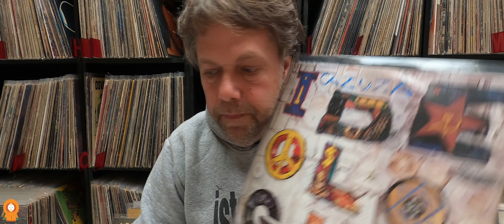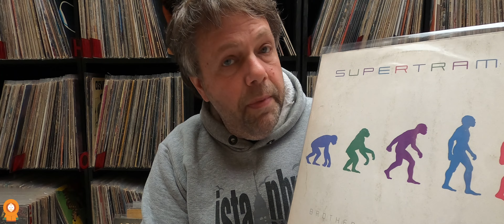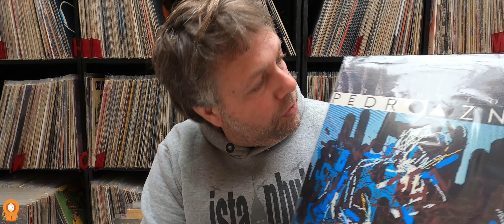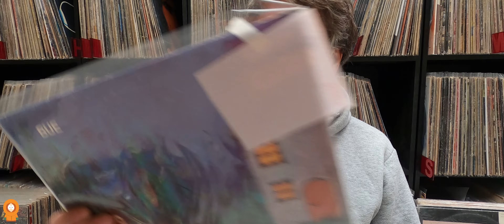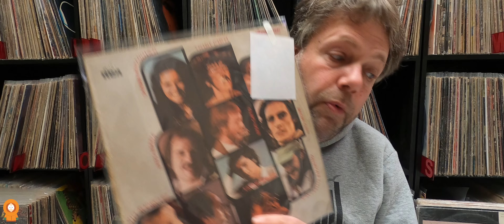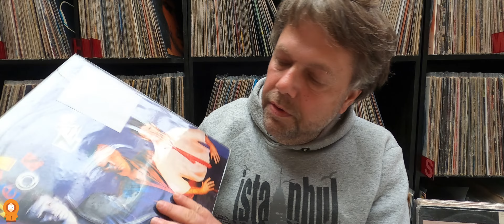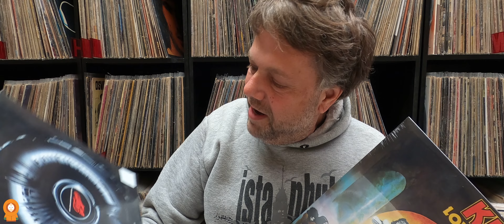Novedades y Unboxing!!! 14/6/21